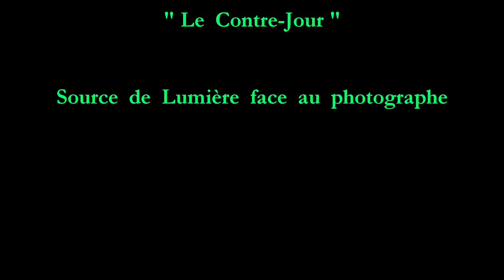► Jour...et Contre-Jour ◄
Images  de  mon  environnement ,
Musique  de  Bibliothèque  audio  YouTube ,